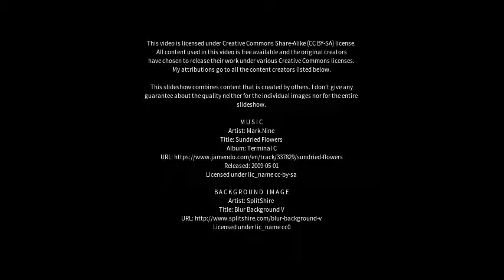Best places to visit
Best places to visit - Lostock (Australia) Best places to visit - Slideshows from all over the world - City trips, nature pictures, etc.